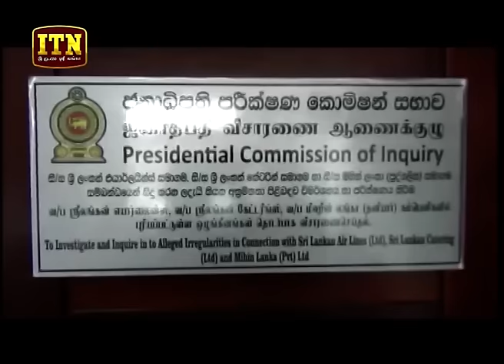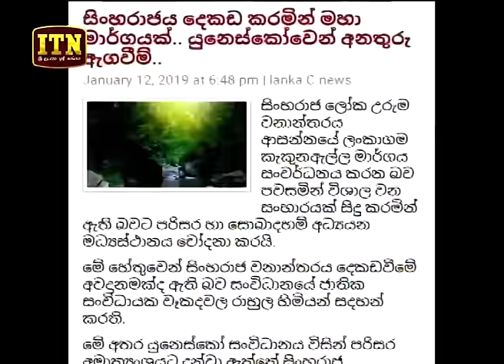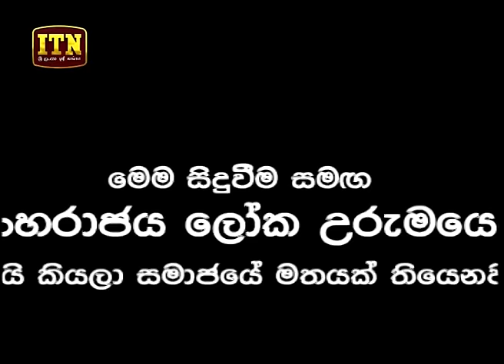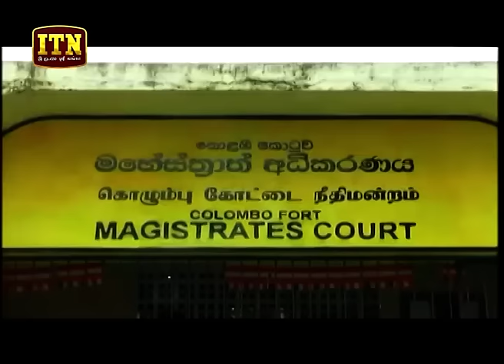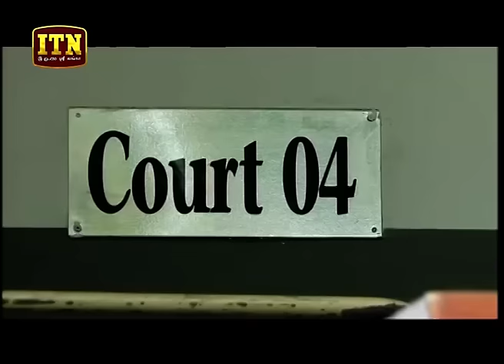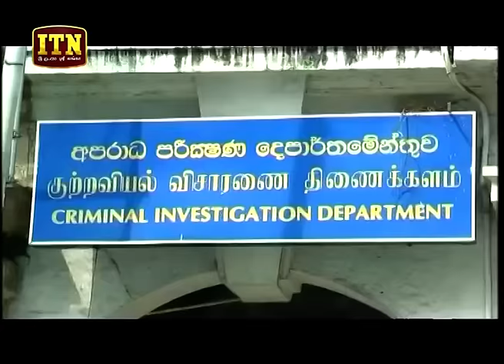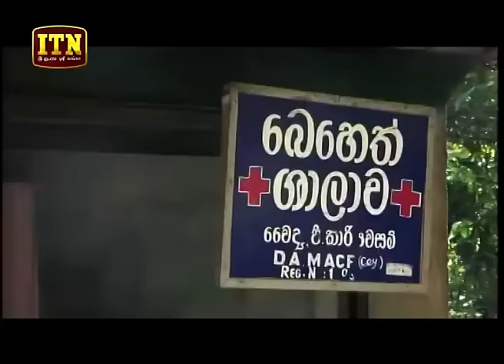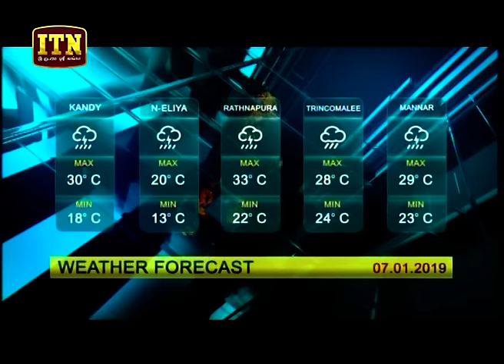ITN News 2019-01-16 | 06.30 PM